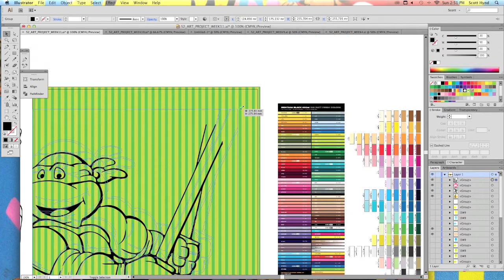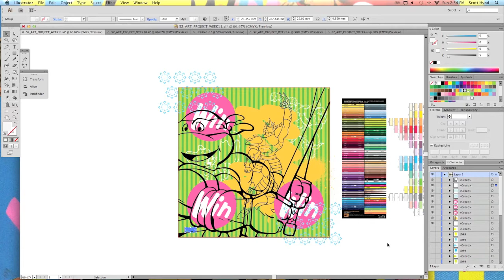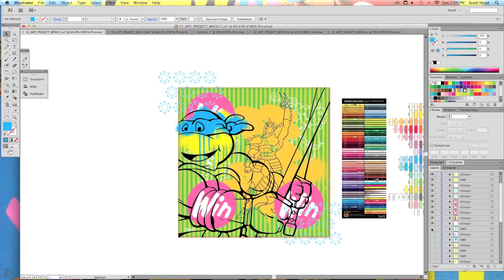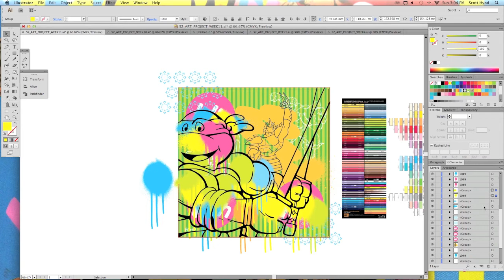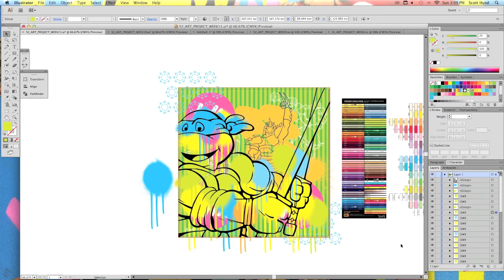Scott Hynd Art - Teenage Mutant Ninja Turtles Inspired Illustration - Speedart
Speedart video process of my recent Teenage Mutant Ninja Turtles inspired illustration.  This particular one is of Leonardo.

Scott Hynd is a pop artist from Brisbane, Australia.  Bold and bright, Hynd's unique works fuse elements of both Pop and Street/Graffiti Art styles. Each piece uses the mixed mediums of spray paint and enamel on canvas, with each design unique and one of a kind.

Song: Inspirational Dreams